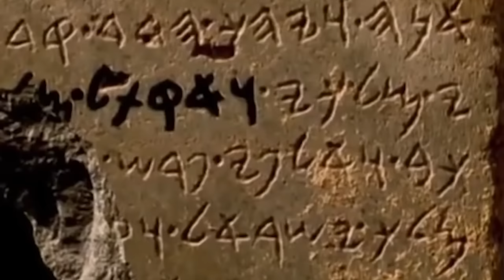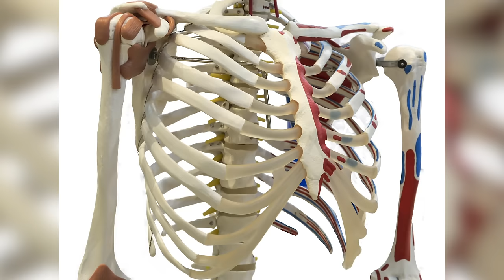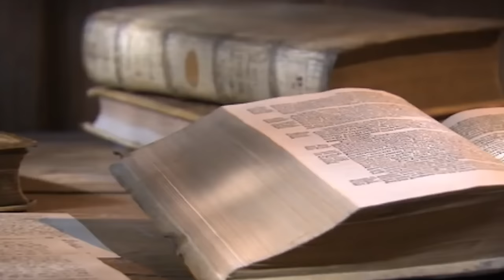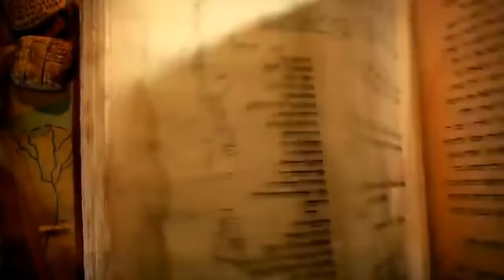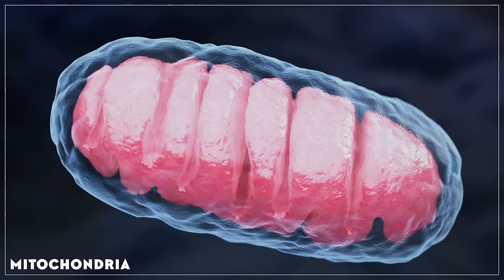Here's What Nobody Told You About Adam And Eve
It’s one of the most famous stories of all time, but the biblical account of Adam and Eve has left people, both religious and irreligious, with a lot of questions. While plenty of Christians and Jews don’t take the story literally, those who do have had debates about everything from belly buttons to natural childbirth over the years.

In addition, one group of people decided that Adam and Eve weren’t actually the first people, but just the ones God chose to rule over the others, which ended about as predictably as you’d expect. Let’s take a look at some things nobody ever told you about Adam and Eve.

The two creation stories | 0:00
Was Eve made from Adam's… what? | 1:18
The belly button question | 2:13
The mysterious forbidden fruit | 3:18
No pain meds for sinners | 4:20
The pre-Adamite movement | 5:31
The Garden of Eden has been everywhere | 6:26
Literal belief in the story | 7:34
Who were genetic Adam and Eve? | 8:39